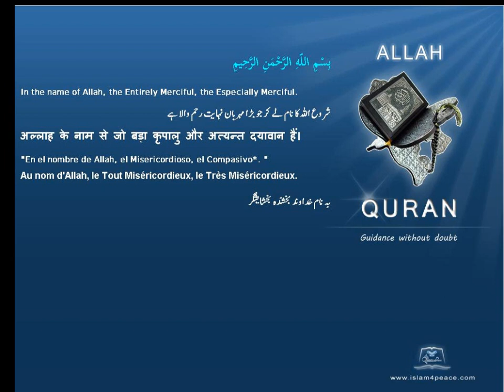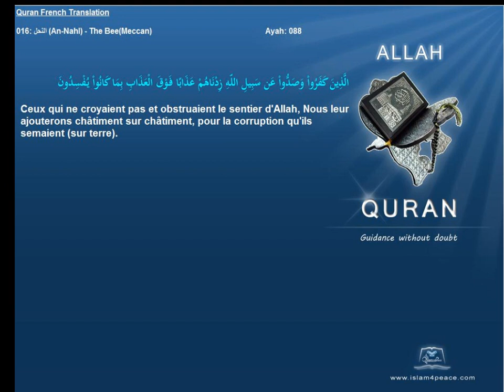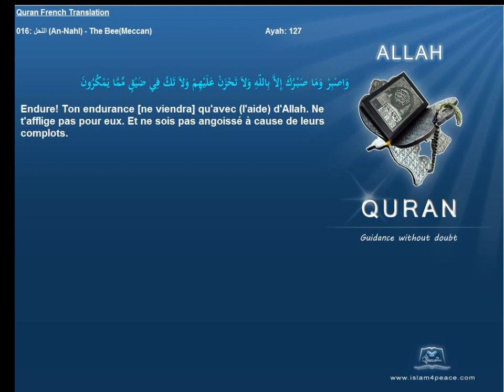Quran French Only Translation 016 النحل An Nahl The BeeMeccanIslam4peace com